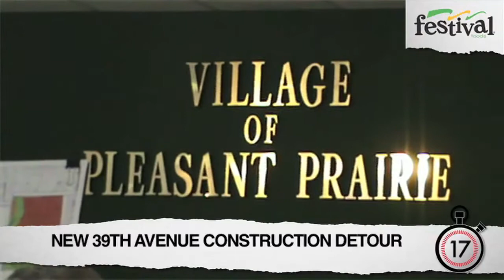KENOSHA NEWS MINUTE 04-29 PM